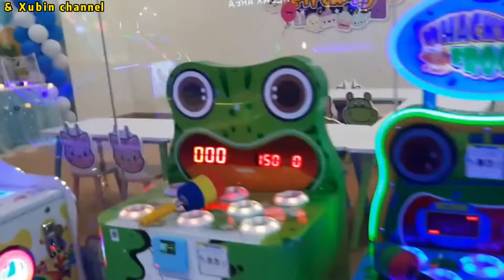NHẠC TIẾNG ANH THIẾU NHI HAY NHẤT - BEST MUSIC OF ENGLISH FOR BABY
1. Rock-a-bye Baby
2. Yankee Doodle
3. Old MacDonald
4. A-Tisket A-Tasket
5. Springtime Family Band